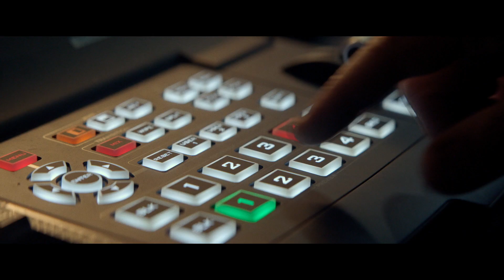フランス映画『ベル・エポックでもう一度』予告編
フランス映画『ベル・エポックでもう一度』は、”大切な過去”を映画撮影セットで再現する〈タイムトラベルサービス〉を通じて輝きを取り戻していく60代男性を巡るヒューマンドラマ。